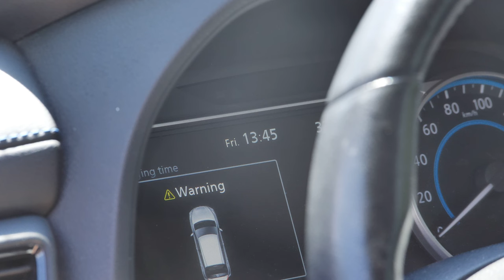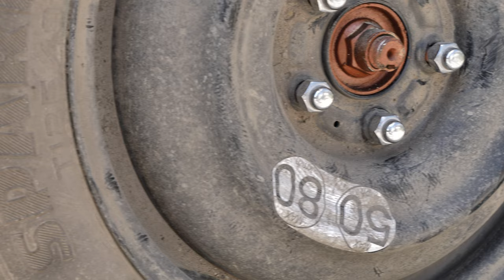Cum repari pana CORECT - Cavaleria.ro